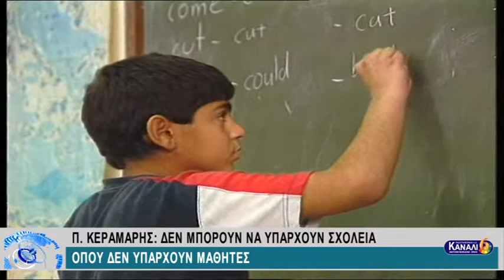ΕΙΔΗΣΕΙΣ ΤΗΣ ΠΕΡΙΦΕΡΕΙΑΣ 30-8-17